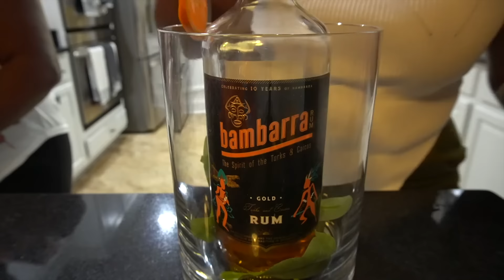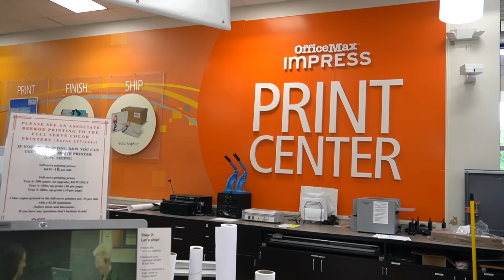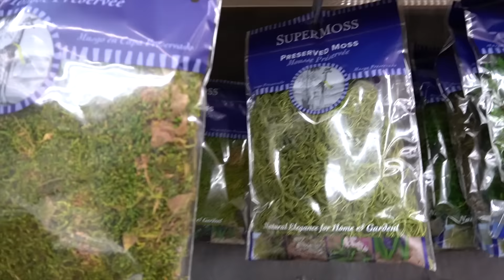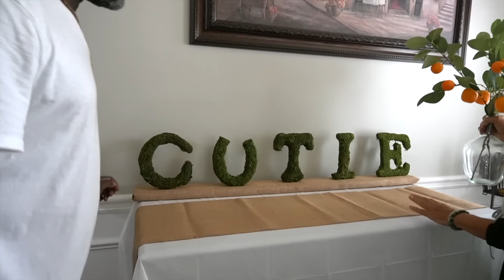VLOG | Shayna's Gender Reveal, Party Prep, DIY Ice Cubes + Grass Letters, Family Cookout + More .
Welcome back to anotha vloggg! Come along as we prepare for Shayna’s Gender Reveal 🩵💕 From store runs to DIY projects, gender predictions, great family fun + festivities!